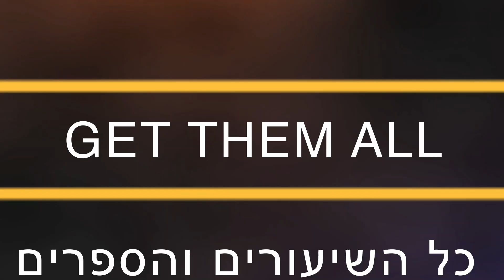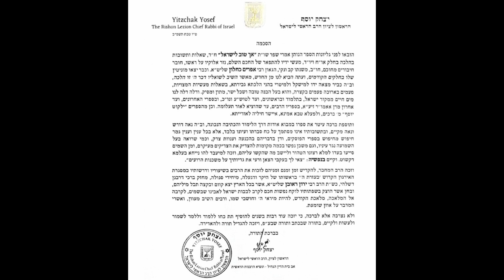מה התכלית שלך בחיים?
קמפיין החגים השנתי שלנו להאכלת לומדי תורה יהודים עניים בארץ ישראל ולקידום האמת של התורה חוזר עם האירוע הגדול ביותר אי פעם: 3000 סיומים בלילה אחד!
תרמו היום כדי להרוויח את הזכות של סיום הש"ס וברכת הרבנים המיוחדת לפני יום הדין:

ארגון "בעזרת השם" הוא ארגון מיוחד במינו, המשלב תורה, צדקה וחסד במקום אחד, אנו דואגים לרוחניות של עם ישראל בהפצת תורה ויהדות, וגם לגשמיות של עם ישראל ע"י חלוקות חסד של מוצרי מזון או חלוקת מלגות למשפחות נזקקות, אברכים ובני תורה, חד הוריות, יתומים ואלמנות, כדי שלא יחסר להם שום דבר ויוכלו לחגוג את החגים והשבתות, כמו גם סתם יום של חול, בשפע ובשמחה, ועם בטן שבעה ומלאה.

צפו בסרטון הווידיאו המכיל מסרים וסיפורים מעניינים, מהתורה, מהגמרא ומעשיות חז"ל.  גם אם אין באפשרותכם לצפות בווידאו כולו, 5 דקות של צפייה יוסיפו לחייכם נופך מיוחד, ויקשרו אתכם לחיי התורה.

הסרט : "תיקון הברית"- הסרט שיזעזע את עולם התורה